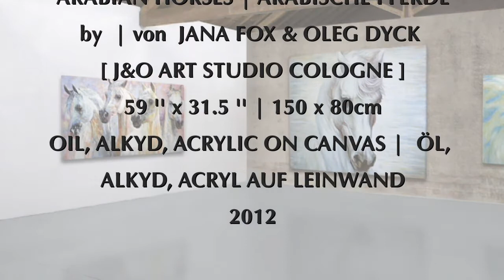ARABIAN HORSES | ARABISCHE PFERDE | Original Painting by J&O Art Studio Cologne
ARABIAN HORSES | ARABISCHE PFERDE
by  | von  JANA FOX & OLEG DYCK  [ J&O ART STUDIO COLOGNE ]
59 '' x 31.5 '' | 150 x 80cm
OIL, ALKYD, ACRYLIC ON CANVAS |  ÖL, ALKYD, ACRYL AUF LEINWAND
2012